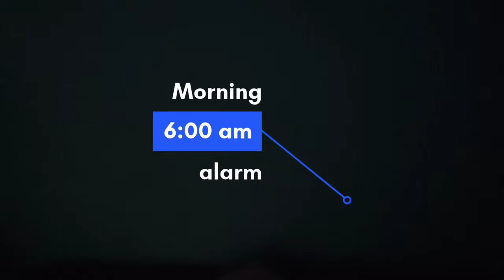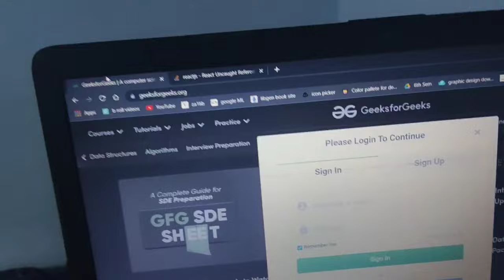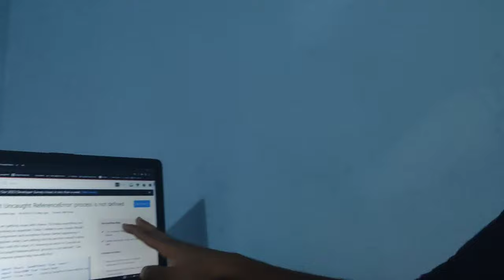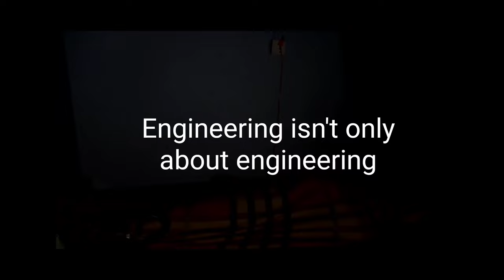A day in life of engineering student | Pulchowk Campus | Nepali student